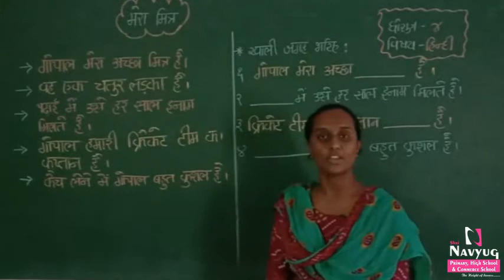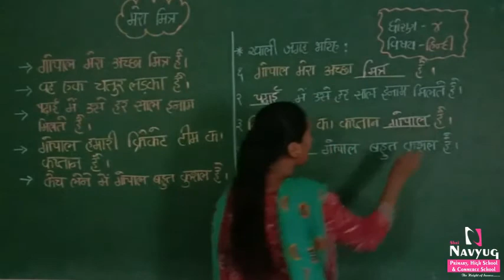STD : 4, SUBJECT : HINDI, By BHAKTIBEN MAKWANA